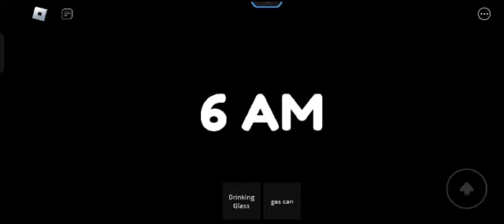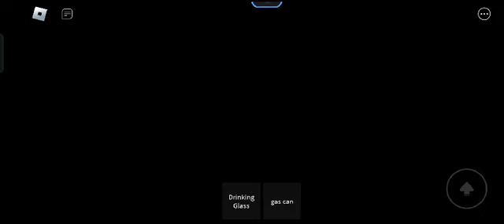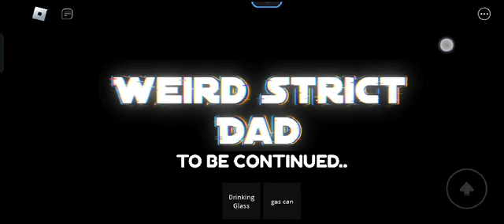my self in weird strict dad in roblox part 2 (final)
Video from TheRobloxPlayzYT